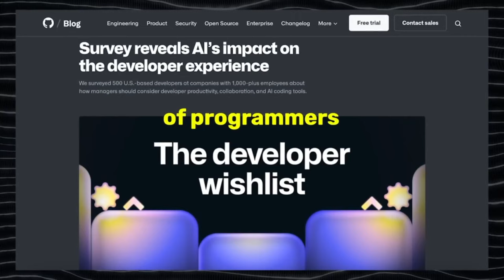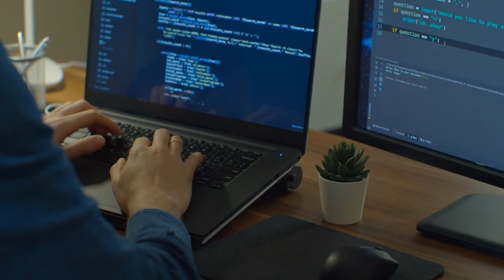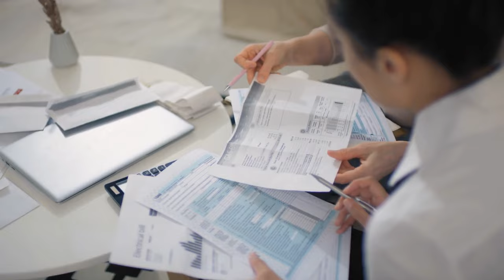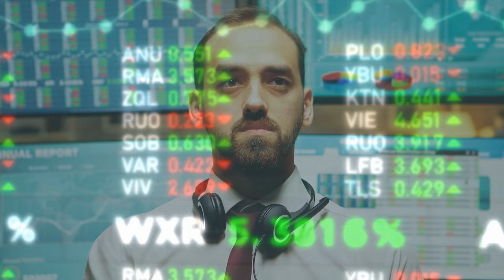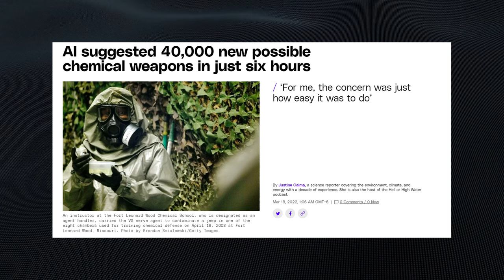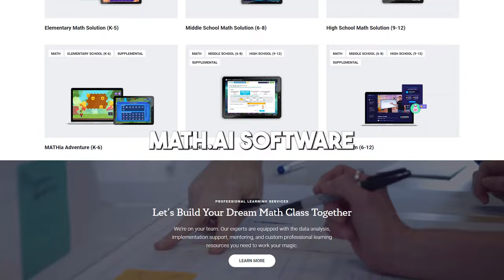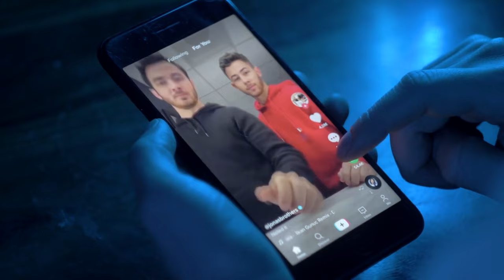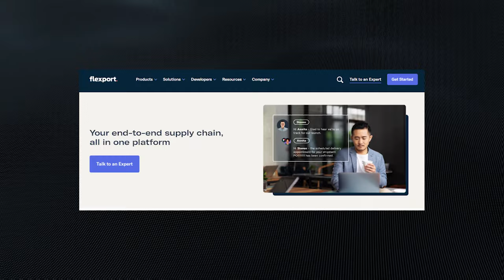Top 10 Industries That WILL FALL To AI By 2024!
The fact that AI will be replacing humans is quickly going well beyond just statistics, to real-life situations. Many companies are quickly adopting these AI systems as they’re way cheaper to run and maintain.

In this video, we will walk through ten industries that are mostly at risk of AI takeover by 2024.

Don't miss this opportunity to learn about the cutting edge of AI technology.